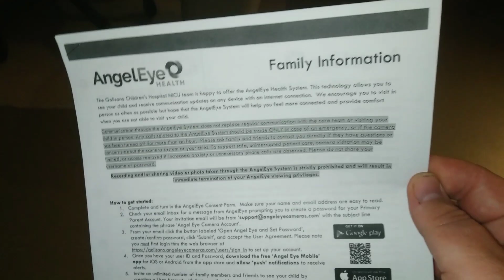It's Creepy Seeing the Logos For Google and Apple on Hospital Paperwork..... AngelEye App Instructio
It's Creepy Seeing the Logos For Google and Apple on Hospital Paperwork. AngelEye App Instructions in Room #8 at Golisano Children's Hospital on Crittenden Boulevard in Rochester, New York, June 20th, 2022